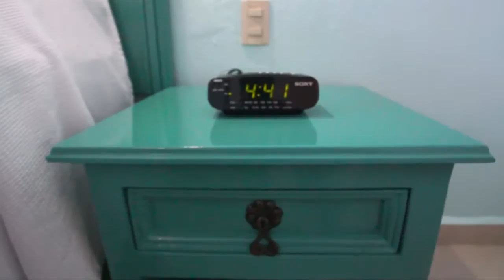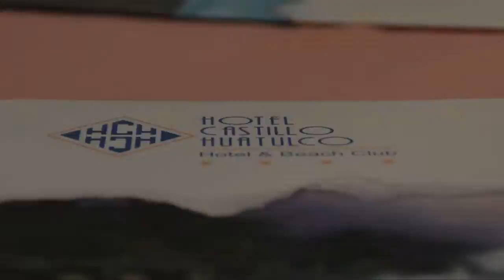Hotel Castillo Huatulco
Hotel Castillo Huatulco está frente al muelle de cruceros, a unos pasos de la playa Santa Cruz. El hotel es todo incluido y cuenta con un club de playa ubicado en la bahía Chahué, el cual ofrece piscina, área para niños, camas para tomar el sol y restaurante. Se brinda transporte en cortesía al club de playa en horarios establecidos.